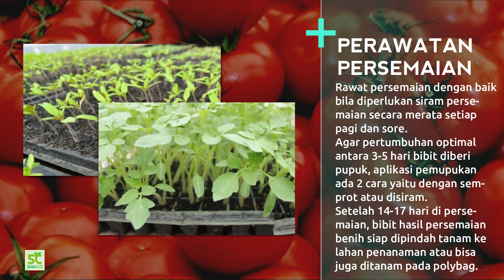Cara Menyemai Benih Tomat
Cara Menyemai Benih Tomat - Tomat merupakan sayuran yang banyak dibudidayakan oleh para petani di berbagai provinsi di Indonesia. Menanam tomat bisa dilakukan di mana saja dan tidak sesulit yang dibayangkan dan andapun bisa menanamnya sendiri.
Bahkan jika anda tidak memiliki lahan yang luas untuk menanam tomat, hal tersebut bukan menjadi kendala, anda bisa menanamnya dalam polybag, yang bisa di letakkan disekitar rumah, sehingga anda bisa mencukupi kebutuhan sayur keluarga melalui tangan anda sendiri.
Sebelum memulai menanam tomat, hal penting yang harus anda lakukan adalah memilih benih berkualitas unggul.
Benih-benih tomat berkualitas yang menghasilkan buah dengan produksi tinggi dan kualitas baik saat ini sudah banyak tersedia di toko-toko pertanian. Selain pemilihan benih unggul tentunya perlu ada teknik penyemaian untuk mendapatkan bibit tanaman yang bagus, sehingga saat dipindah tanam pada lahan, bibit tidak stres dan dapat tumbuh optimal, di samping itu dengan proses penyemaian terlebih dahulu akan diperoleh keseragaman tanaman dan pertumbuhan tanaman yang kompak dan seragam.
Maka dari itu tahapan proses penyemaian harus dilakukan dengan sebaik mungkin.